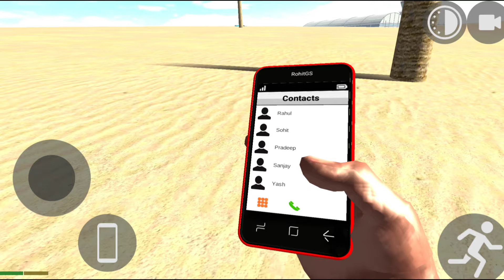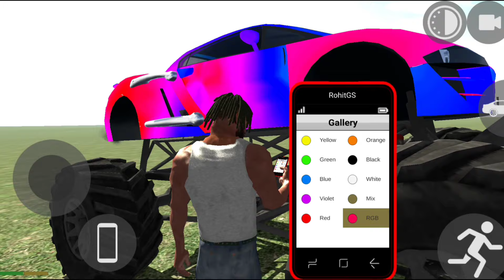India Driving ad Game Video| "Simulator 3D Adventure: New Gameplay Episode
**Description**:
Join us on an exhilarating journey through the streets of India in our latest simulator adventure! Experience the thrill of driving in diverse environments, complete challenging missions, and explore stunning landscapes. From bustling city traffic to serene rural roads, you'll encounter realistic driving scenarios and engage in exciting ad challenges along the way. Don't miss out on the lush visuals, engaging gameplay, and tips to master your driving skills.